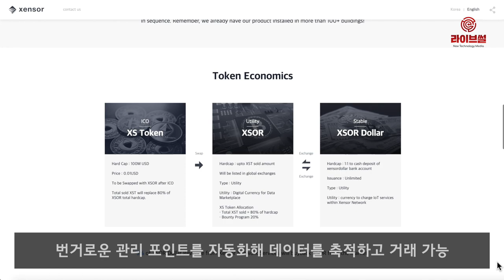[라이브썰] 젠서, ‘사물인터넷-블록체인’ 기술 결합 시너지 제시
블록체인 기반 사물인터넷(IoT) 플랫폼 ‘젠서’(xensor)는 밋업을 개최하고 프로젝트 기술과 로드맵을 설명했다고 25일 밝혔습니다.

지난 21일 르메르디앙서울에서 열린 밋업은 ‘IoT와 블록체인의 연결고리’라는 주제로 신진욱 비트소닉 대표를 비롯해 블록체인 업계 관계자 200여 명이 참석해 성황을 이뤘습니다.

젠서는 스마트시티를 위한 자산관리 IoT 네트워크를 내세우고 있습니다. 번거로운 관리 포인트를 자동화해 데이터를 축적하고 거래할 수 있습니다. 특히 저렴한 비용으로 IoT 통신망을 구축이 가능합니다.

이밖에 저전력 장거리 통신방식을 활용해 게이트웨이와 센서 간 공지에서 약 15㎞까지 무선 통신을 할 수 있습니다. 벽이 많은 건물에서도 게이트웨이 1~3대로 전체 무료 통신망 구축이 용이하다는 설명입니다.

이일희 젠서 대표는 “젠서는 관리 센서의 설치 운용 편의성을 B2C 제품 수준으로 끌어올렸다”며 “이는 개발도상국에 저렴한 통신 인프라 구축을 가능케 하는 등 다양한 산업 분야에서 높은 활용도를 보일 수 있다는 의미”라고 말했습니다.

신진욱 비트소닉 대표는 “젠서에 대한 사업모델과 비즈니스를 이해할 수 있는 좋은 자리였다”며 “IoT와 블록체인 기술이 실생활에 접목되면 더욱 편리하고 윤택한 생활은 물론 다양한 분야의 확장을 가능케 할 것”이라고 전했습니다.

한편 젠서토큰(XST)은 현재 암호화폐 거래소 비트소닉에서 프리세일에 나서는 중입니다. 향후 비트소닉과 IEO를 통해 투자자의 수익성을 극대화할 방침입니다.